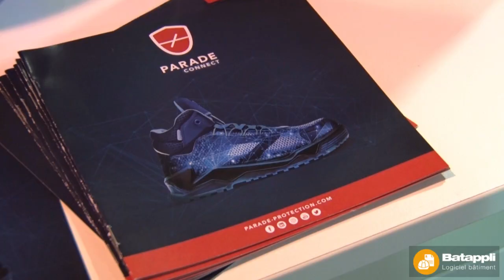Parade Connect : une chaussure de sécurité très high tech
Sur Artibat 2018, Philippe Courtois, Directeur commercial chez Parade (filiale du groupe Eram) présente la future gamme de chaussures « Parade Connect ». Il s’agit avant tout d’un indispensable équipement professionnel et de véritables chaussures de sécurité, confortables et au look running jeune. Parade, fabricant français qui vient de fêter ses 40, en est l’un des grands spécialistes.

Surtout, «Parade Connect» est un véritable «bijou» de technologie, fruit de 2 ans de R&D, puisque la chaussure de sécurité intègre un dispositif intelligent avec un DATI optimisé !

Ce dispositif électronique est ce que l’on appelle «détecteur homme mort». Il fonctionne avec des capteurs (gyroscope et accéléromètre) intégrés dans la semelle, tout comme une batterie rechargeable d’une autonomie de 6 mois. Dès qu’une perte de verticalité ou un immobilisme est détectée, une alerte géolocalisée est envoyée automatiquement par les réseaux LoRa ou Sigfox. Le système est donc autonome et ne nécessite pas la connexion à un téléphone mobile.

L’entreprise loue donc les chaussures et l’accès au service de gestion d’alerte. Tous les 6 mois, Parade procède à la recharge des batteries et en cas d’usure remplace les chaussures. Il s’engage même à reprendre la chaussure en fin de vie et en recycler les composants électroniques !

Malin dans son marketing, Parade rappelle qu’il y a au moins 1,5 million de travailleurs isolés en France et que l’employeur a une responsabilité des risques et leurs éventuelles conséquences sur les travailleurs avec l’obligation de mettre en place les dispositifs de protection adaptés. Une chaussure de sécurité ne s’oubliant pas et ne se prêtant pas, elle semble parfaite, pour y compris remplacer des dispositifs traditionnels.